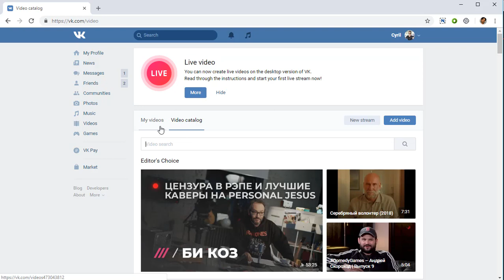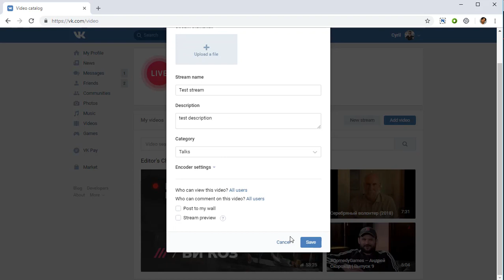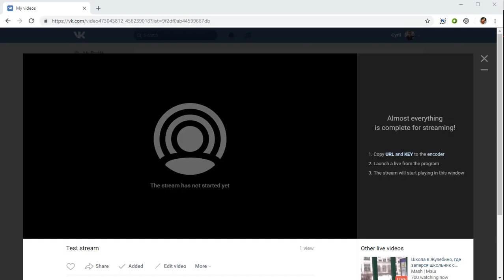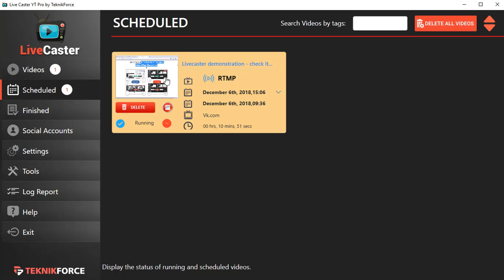Live casting to other platforms (than YouTube and Facebook) using Livecaster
Livecaster can boost traffic by livecasting pre-recorded videos on popular social media sites.

Livecaster is a tool that will let you livecastprerecordedvideos on every single live casting platform. This is possible on account of RTMP technology. Livecaster has full support for this protocol.

Let’s take a quick look on how you can live cast to platforms other than Facebook and YouTube using Livecaster. Here for the sake of demo we are going to work with VK. Login to VK click on new stream to livecast videos.

Give it a heading, add a description and select category. If you are livecasting for the first time VK will also ask you for a stream url. On the other hand if you are live casting again then click on any video and you will get the stream url and the stream key.

Copy and paste this url and the stream key on to Livecaster. Once done go to the videos section click on ‘Go Live’. Select RMTP and the channel you are working with and finally click on ‘Go Live’. That’s all.

Grab Livecaster and get:
-More
-More

All you need is live streaming url and the key and you can live cast videos on any platform whatsoever.